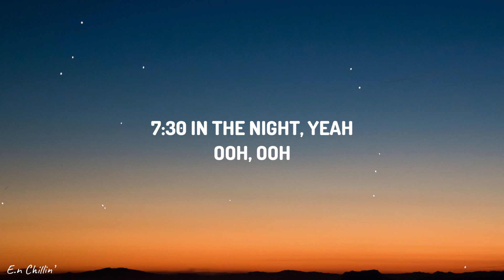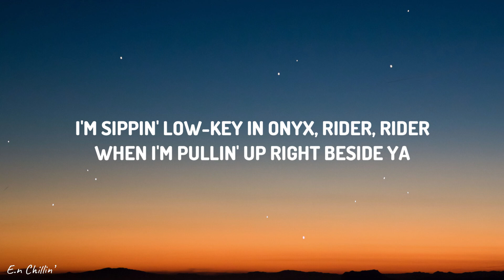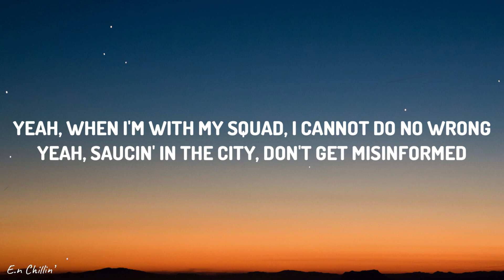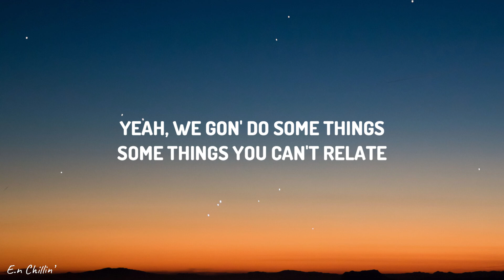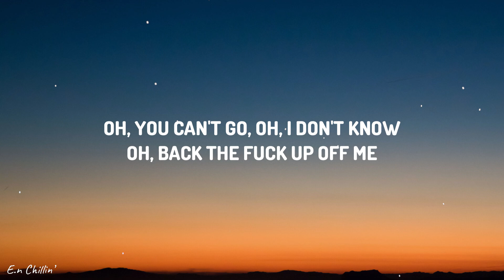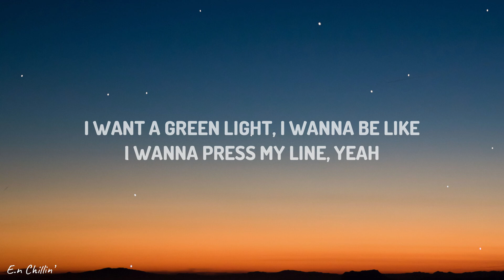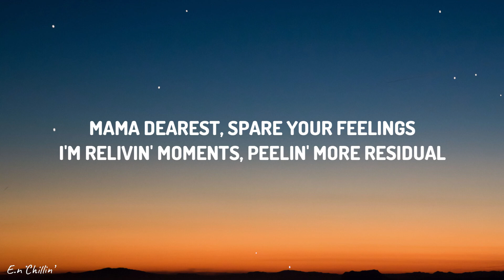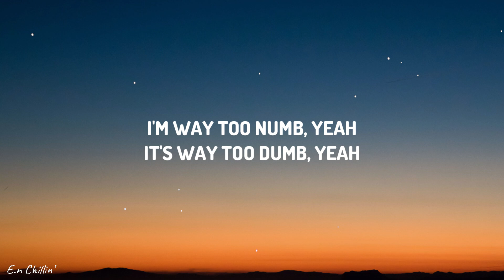Travis Scott - goosebumps (Lyrics) ft. Kendrick Lamar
• Travis Scott •
 •   / trvisxx
 •   / travisscott
 •   / travisscott-2
 •   / travisscottlaflame

(Lyrics):
[Intro: Travis Scott]
Yeah
7:30 in the night, yeah
Ooh, ooh

Uh, I want to press my like, yeah, I wanna press my
I want a green light, I wanna be like, I wanna press my—
Mama dearest, spare your feelings
I'm relivin' moments, peelin' more residual
I can buy the buildin', burn the buildin'
Take your bitch, rebuild the buildin' just to fuck some more
I can justify my love for ya
And touch the sky for God to stop debating war
Put the pussy on a pedestal (Ayy)
We depart the shady parts and party hard
The diamonds yours, the coupe forever
My best shot just might shoot forever like (Brr)

Throw that to the side
Goosebumps